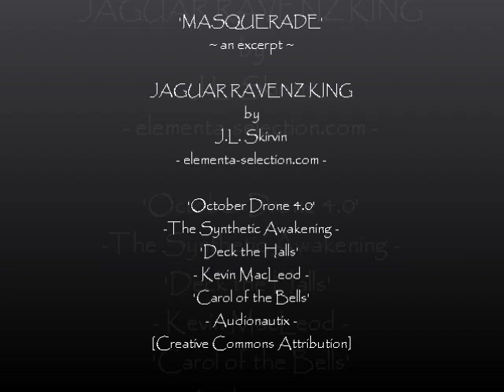MASQUERADE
A handmaiden and a midwife scheme to return the royal's identical twin son (separated at birth under dire circumstances) back into the Castle. Jeanette Skirvin, author and vocalist reads a Christmas scene from the novel JAGUAR RAVENZ KING [ J.L.Svirvin  Wisehouse-Elementa, 2015]